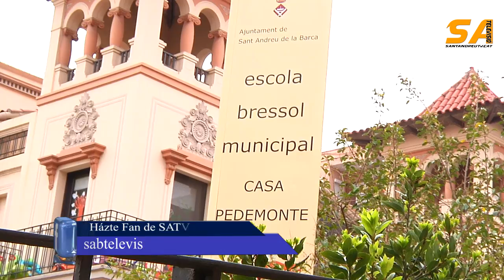220415 representacio sant jordi EB pedemonte